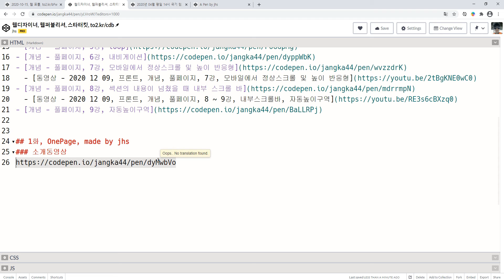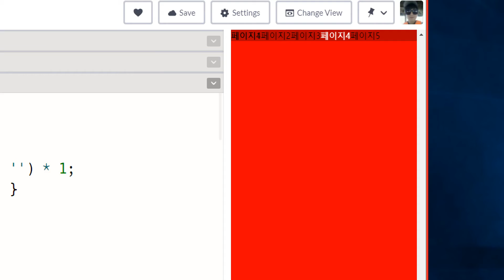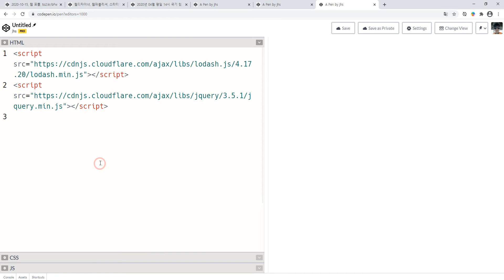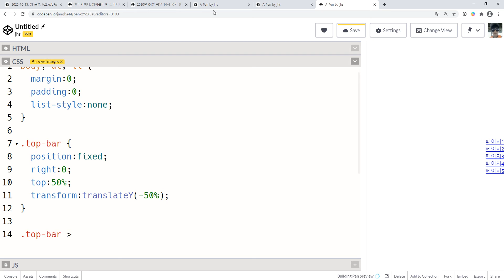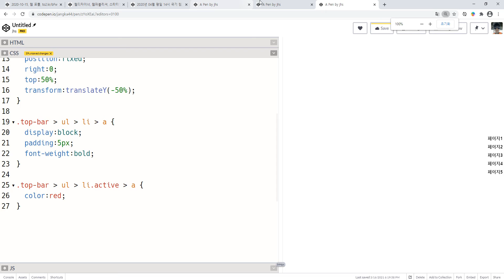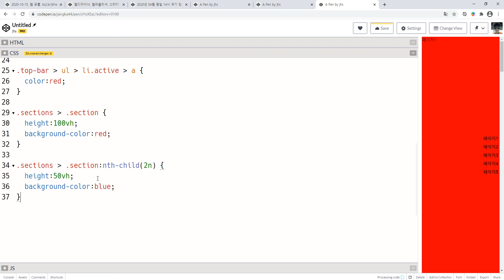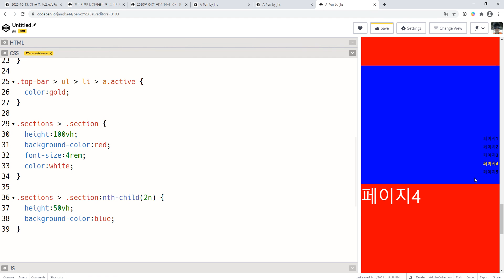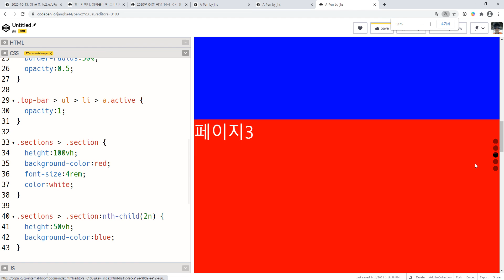2020 03 16, cdb, 웹개발자스타터킷, 2화, OnePage, 자체제작라이브러리